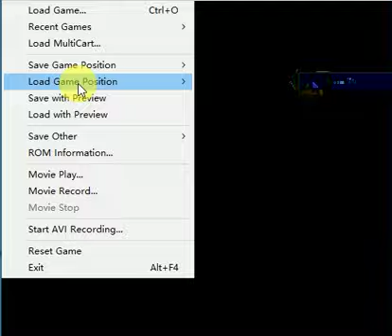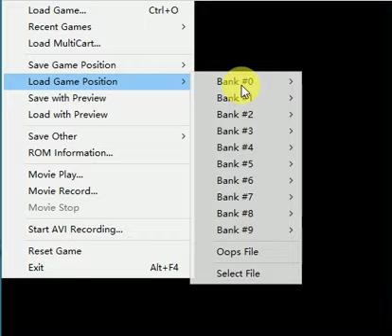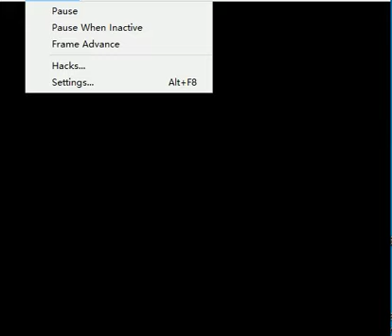SFC Aaahh!!! Real Monsters Passthrough2